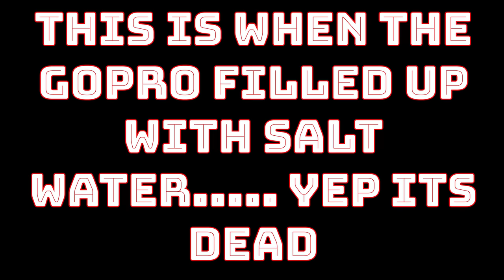WELCOME TO TROUTVILLE - FISHING THE GREAT BARRIER REEF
Welcome to TroutVille!!! i jumped on the JNA Quality Concrete plate boat and sent it wide to the reef to smash some reef fish and i was not disappointed!!! How awesome is the Great Barrier Reef!!!

Cheers Legends, SkidPig
REEF FISHING
FISHING TOWNSVILLE

If you have too many stickers send them to:
SKIDPIG MOTO
DEERAGUN
QLD, 4818
AUSTRALIA